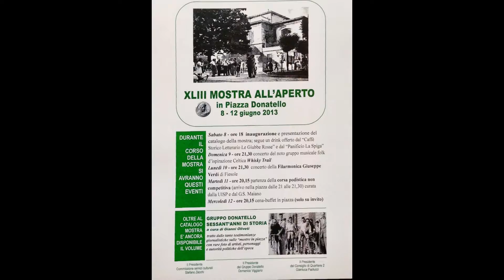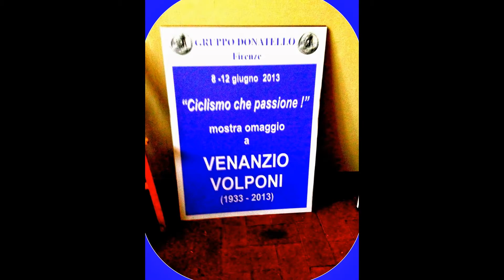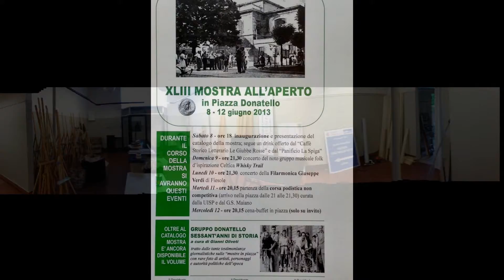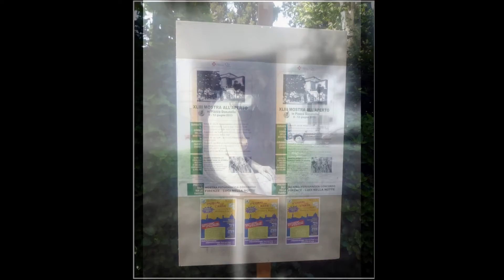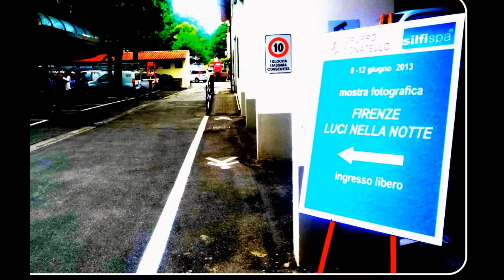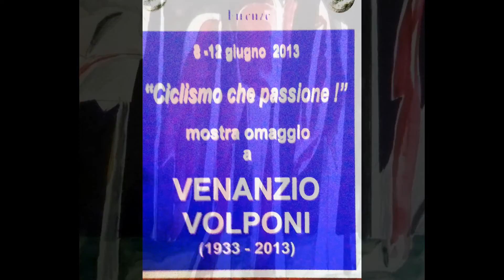Mostra in Piazza 2013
La "Mostra in Piazza" o "Mostra all'Aperto"  Tradizionale Mostra Collettiva di pittori, scultori e fotografi, del Gruppo Donatello, giunta alla 43a edizione, è stata inaugurata il giorno 8 giugno 2013, protraendosi per ben 5 giorni. Accanto all'esposizione delle opere si sono tenute altre interessanti manifestazioni culturali collaterali:
La Mostra Fotografica "Firenze Luci nella Notte" allestita nei locali della Silfi, la Mostra Omaggio a Venanzio Volponi in un apposito spazio nella piazza, un concerto del noto gruppo musicale folk d'ispirazione Celtica Whisky Trail, un concerto della Filarmonica Giuseppe Verdi di Fiesole, una corsa podistica non competitiva, la cena sociale a conclusione della Mostra in Piazza.